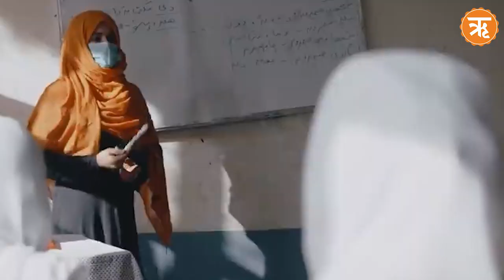Afganistan में महिला क्रांति की शुरुआत, मौलिक अधिकारों के हनन के खिलाफ खोला मोर्चा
एक समय था जब अफगानिस्तान में महिलाओं की आजादी और विकास को लेकर काम हुआ करता था।